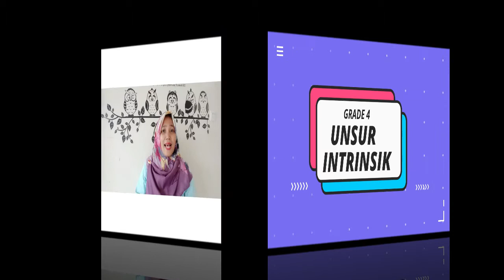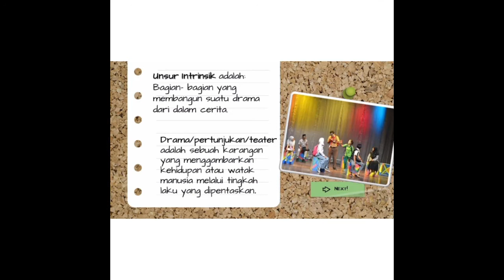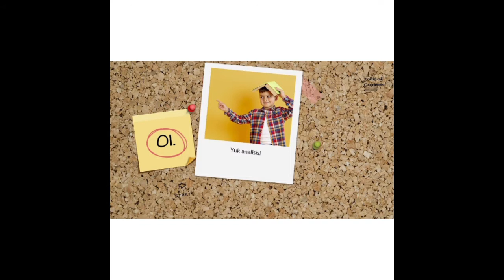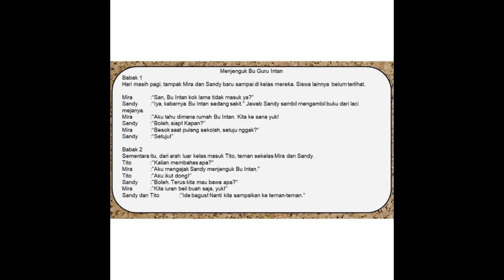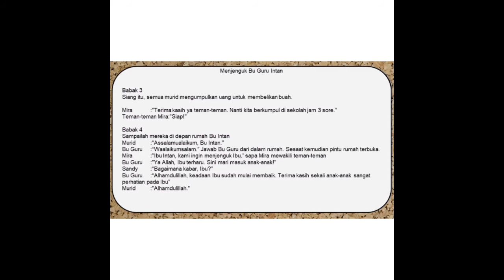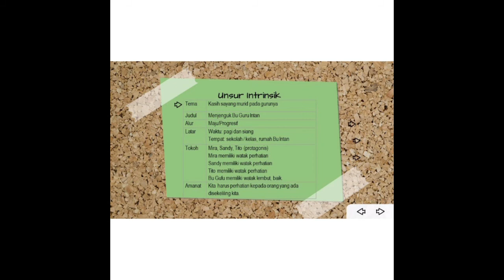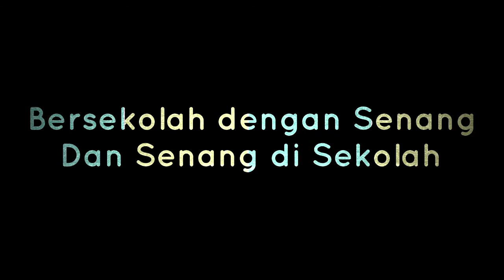UNSUR INTRINSIK | BAHASA INDONESIA GRADE 4